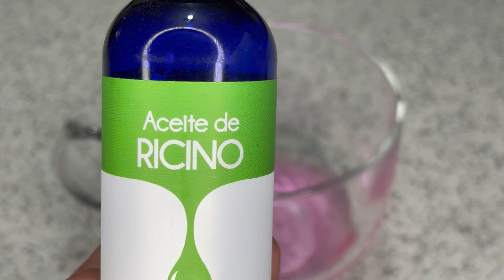ELIMINA CABELLO DAÑADO Y TEÑIDO CON JABÓN BLANCA NIEVES/FABI TIPS